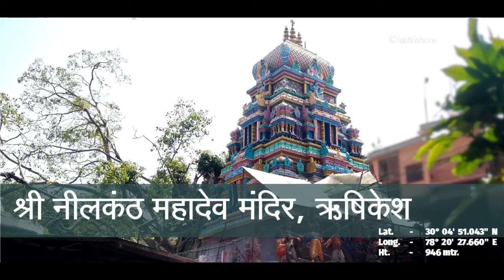Adventurous and Daring Drive to Sri Neelkanth Mahadev Mandir ● Rishikesh ●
● श्री नीलकंठ महादेव मदिर, ऋषिकेश  की  दुर्गम सड़क यात्रा ● 2018 ●

Tough mountain Drive alongside River Ganga in Himalayan valley.
It starts at Neelkanth Bridge takes around 45 minutes on 16.8 kms long, steep and curvy road to the Bholenath Temple. Although its tough to drive on a hill road, but it would surely be a wonderful and memorable experience.

On 15th May 2018,  It was a wonderful drive in a Honda jazz to visit Sri Neelkanth Mahadev Temple. Thank to a  relatively small gathering of devotees at the temple during the day,  Bholenath gave us a delightful darshan !!